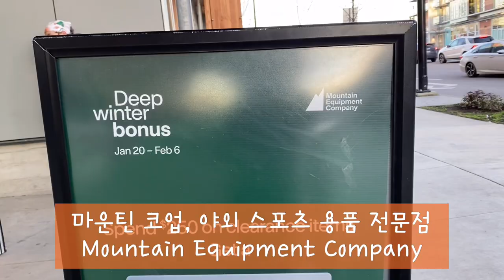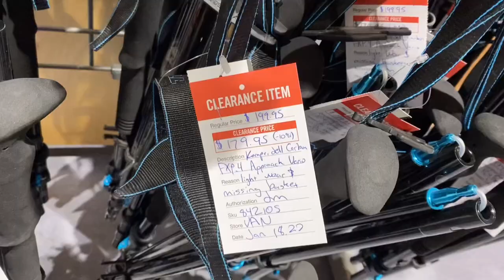등산스틱, 윈도우 쇼핑, 야외스포츠 용품 전문점 마운틴 코업. Mountain Equipment Company. February 13, 2023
언덕길 걷기가 힘들어 등산 스틱에 관심이 갑니다.
재질이 티타늄, 카본... 다양하네요.
산책할 때 쓰려고 가벼운 것을 알아보렵니다.
야외스포츠 용품이 다양하고 많은
마운틴 코업에서 우선 왼도우쇼핑하려고 들렸습니다.